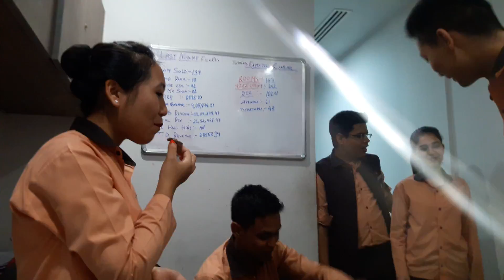Celebrating Kaizoo birthday Vivanta Guwahati